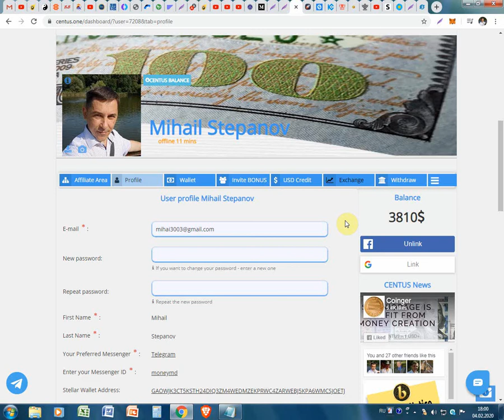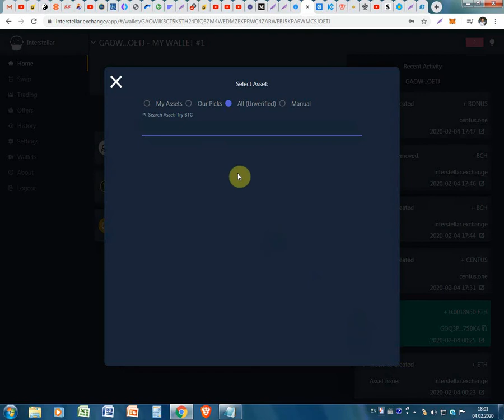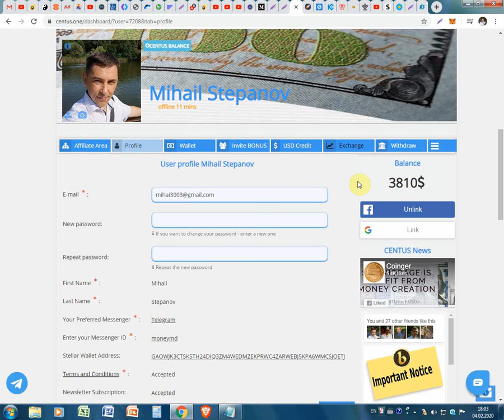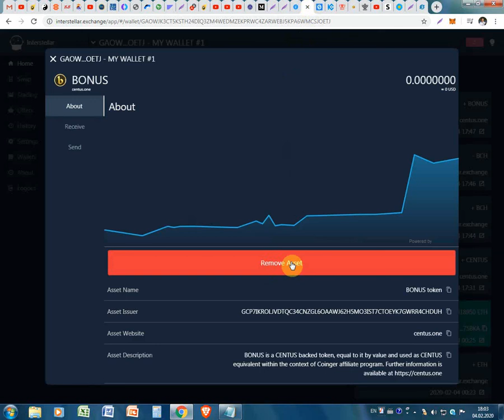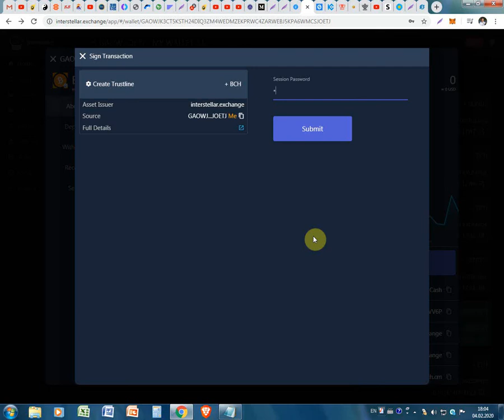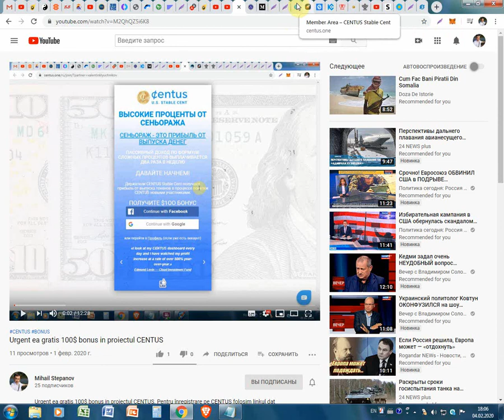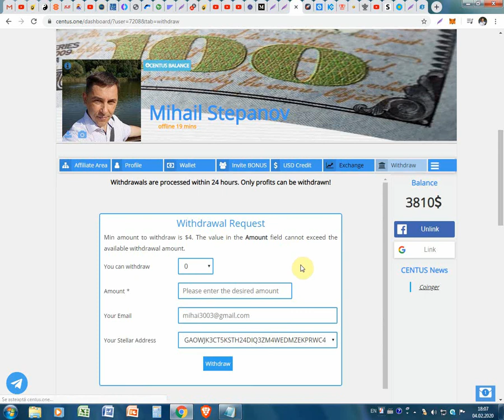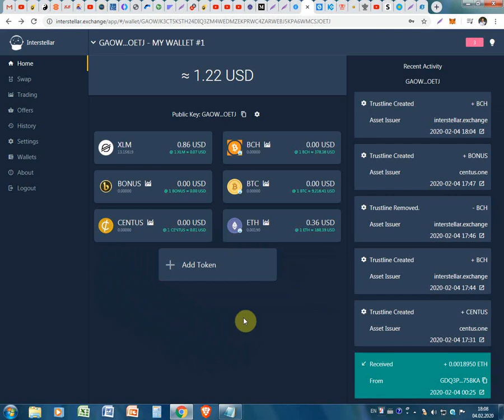Cum retragim venitul din bonus 100$ primit la Centus gratis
Cum retragim venitul din bonus 100$ primit la Centus gratis. Pentru înregistrare pe CENTUS folosim linkul dat